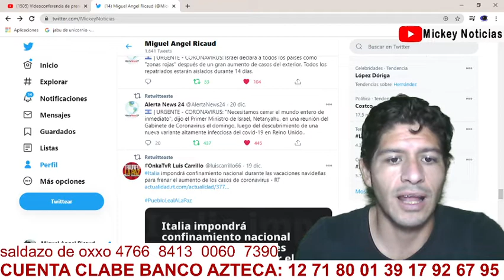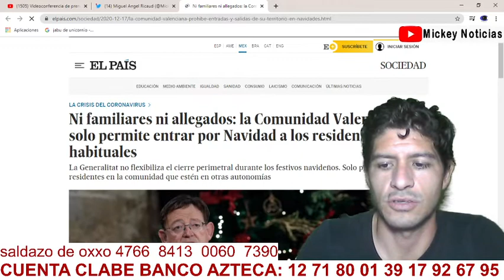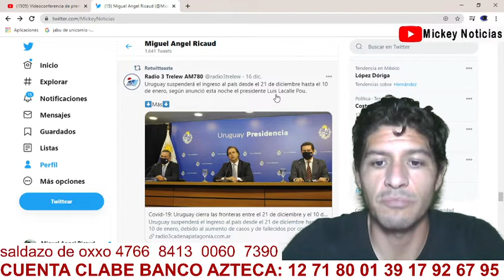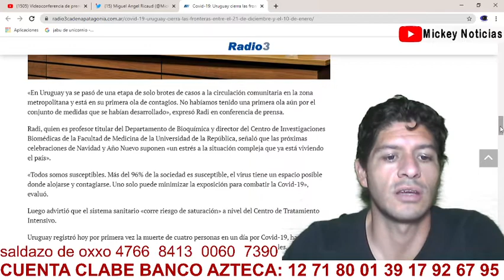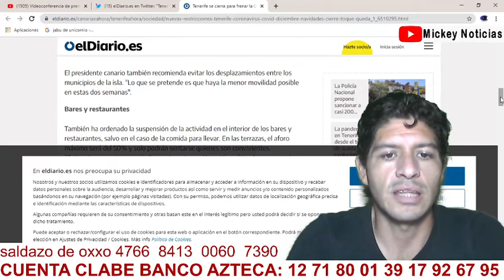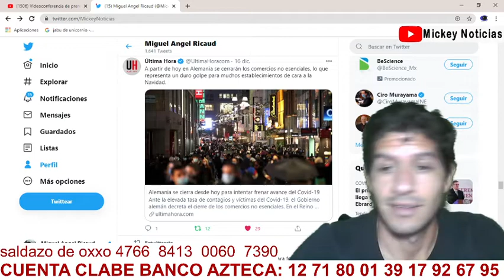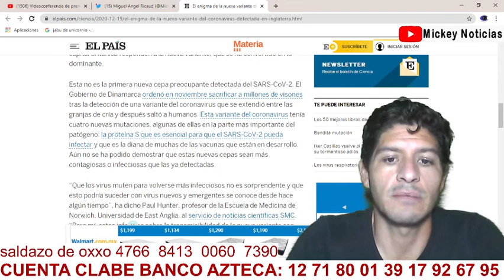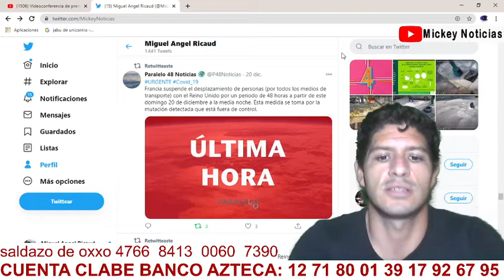C0RNAVlRS EN EL MUNDO CIERRRA FRONTERAS TOQUES DE QUEDA Y NUEVA SEPA